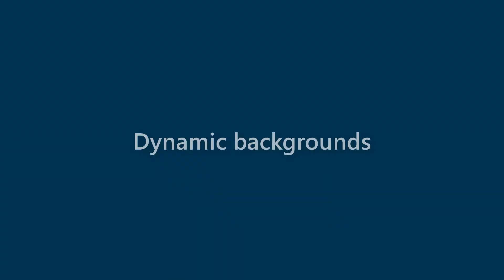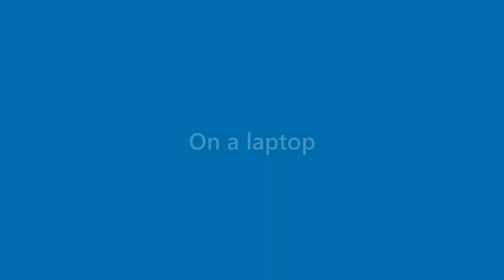Adriana Savage - appearance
Name Look - Adriana Savage - appearance. In this video we present "Adriana Savage" name look and feel in various scenarios.
This video will cover:
How does "Adriana Savage" look as a personal letterhead?
How does "Adriana Savage" look on a business card?
How does "Adriana Savage" look on a computer/laptop screen?
How does "Adriana Savage" look with different background colors?
How does "Adriana Savage" look with various fonts?